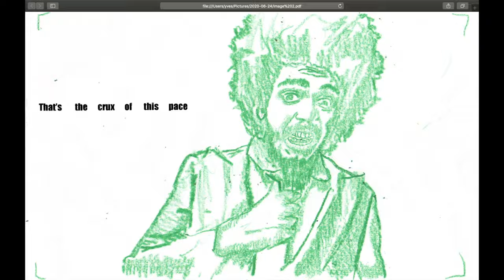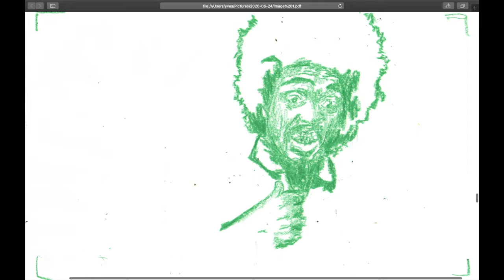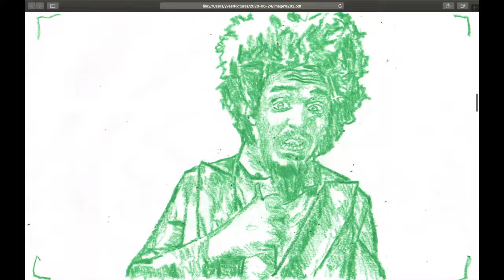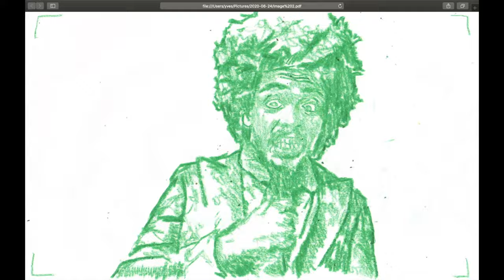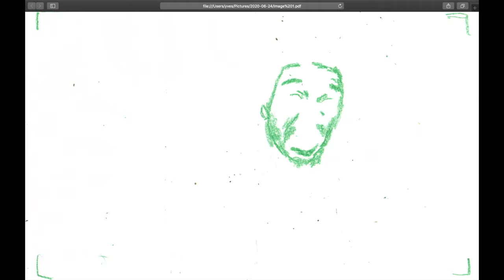Yves Jarvis - "Victim" (Lyric Video)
"Victim" by @yvesjarvisofficial from the album 'Sundry Rock Song Stock,' available now

Lyrics

When enmity has grown faint But still waxes and wanes Smoke screens dissipate Confronted with cliches That’s the crux of this pace When warrant falls into frame And they repreach and maim Bereft of intent and aim

They will call you by name

Insistent to constrain Notions of normal sustained

I’m a victor of process
And bound to result
Just plowing the field Relentlessly to no end
I’m a victim of the same old stuff My father was

Then time extends in pursuit of power On either side
Curves and bends
For the sulted hour

To form a line That tunnels deep Doesn’t cower And ascends high And subdivides

I’m a vitriolic mass of dynamite Just bound to ignite
Between the ides of now and then I’m a victim of the rise, the rush Beyond lexicon